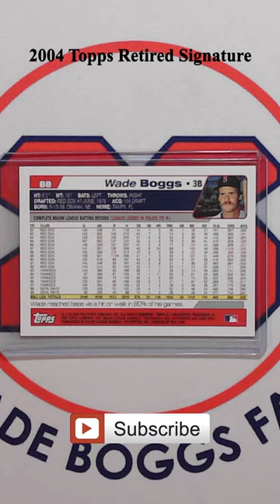Wade Boggs Card of the Day - 2004 Topps Retired Signature